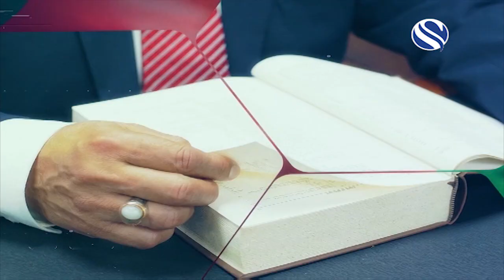FRIENDS OF BANGLADESH TONY